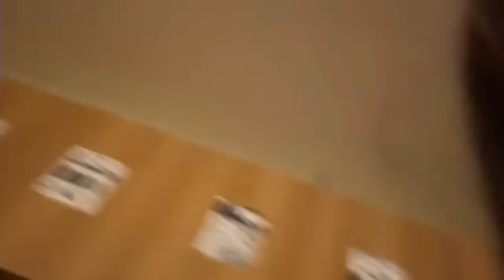Nyamar jadi CULUN Awalnya di ketawain, Tapi setelah aku nyanyi dia malah terpukau SINGING REACTIONS